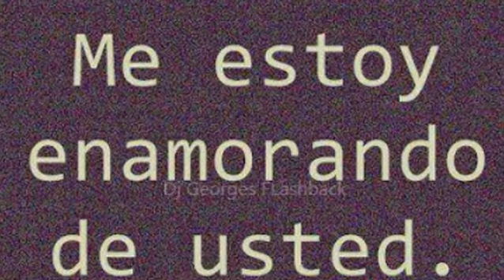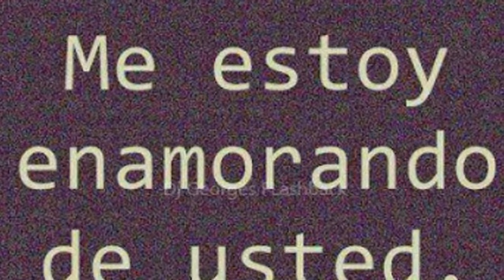CLASICOS DE LA DISCO ( MINIMIX ) & PRODUCCIONES MICV & Dj GEORGES FLASHBACK & 100 % MEXICANO